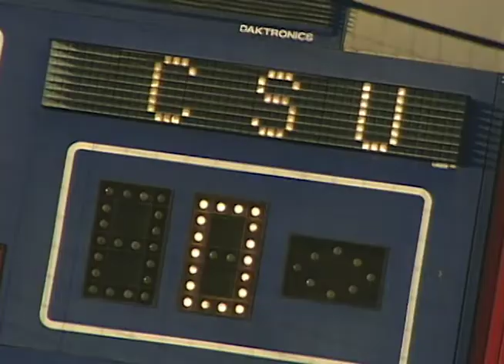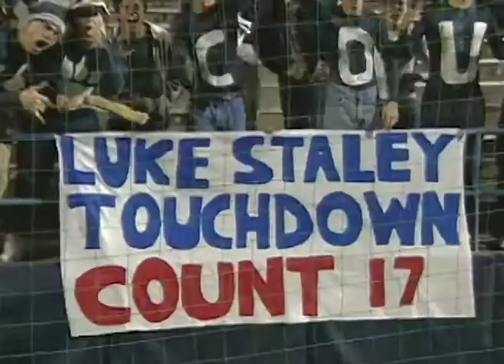Colorado State vs BYU 2001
The defending Mountain West Champions march into Provo hoping to upset the 8 game winning streak of the Cougars of 2001.  How is the BCS not going to give BYU some looks as they rumble over opponents?